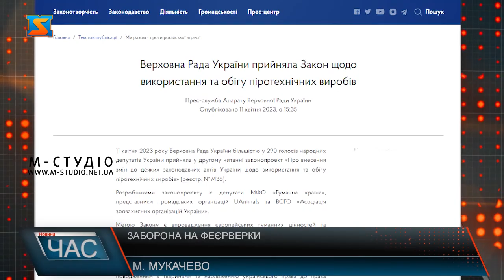Заборона феєрверків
Верховна Рада ухвалила проект щодо посилення контролю та використання піротехнічних виробів, забороняючи пітарди та салюти. Раніше контроль за запуском феєрверків здійснювала лише місцева влада, проте ніякої відповідальності за це не неслося. Тепер за запуск салютів передбачена адміністративна відповідальність.  На вулицях міст і селищ зазвичай панує гамір та шум, однак коли починається святкування та запуск феєрверків, становище стає катастрофічним для тварин. Вони зіткнуться зі стресом та панікою, що може привести до травм, бігства або навіть смерті. Зазвичай військові, особливо ті, хто був у зоні бойових дій, можуть реагувати на феєрверки більш чутливо через посттравматичний стресовий розлад (ПТСР). Це може викликати негативну реакцію, таку як паніка, тривога, або навіть фізичну бійку. В більшості,рішення щодо заборони феєрверків люди підтримають – з порозумінням відносяться до психологічного стану інших, ймовірних стресів та панічних атак, викликаних звуковими та світловими ефектами, викликаними феєрверками.  Загалом, як і для всіх громадян, важливо дотримуватися правил безпеки та розумно використовувати піротехнічні вироби, щоб уникнути негативних наслідків та захистити своє та чуже здоров'я.